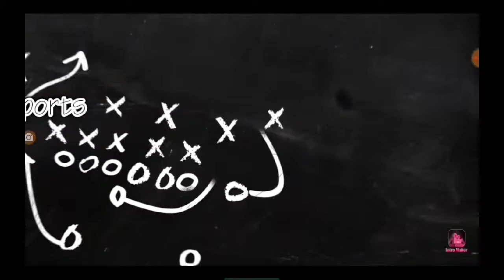Mike Evans SICKO Mode